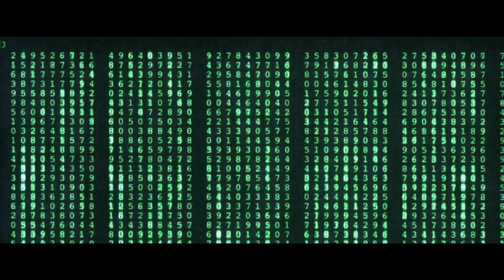The Ultimate Green Movie Mashup (2015) HD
In honor of St. Patrick's Day we're celebrating all things green with a mashup of our favorite Olive Movie Characters and Emerald Movie Scenes.

Who's your favorite Green Movie Character?